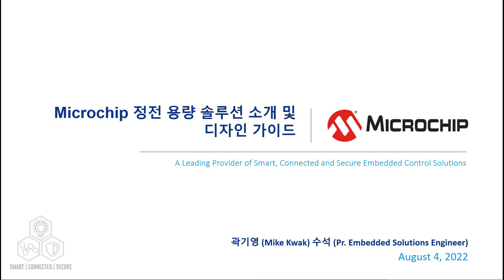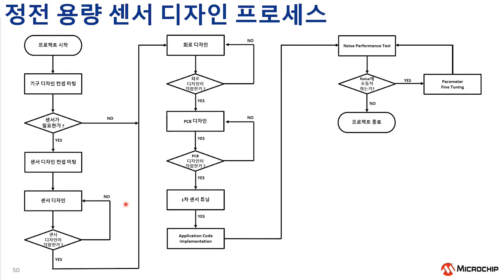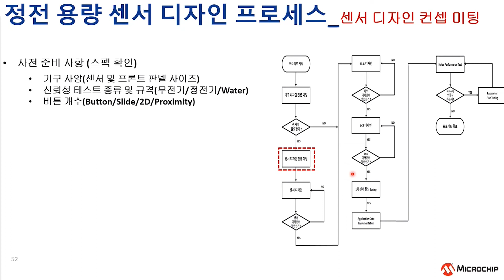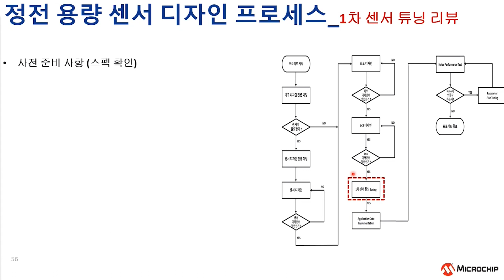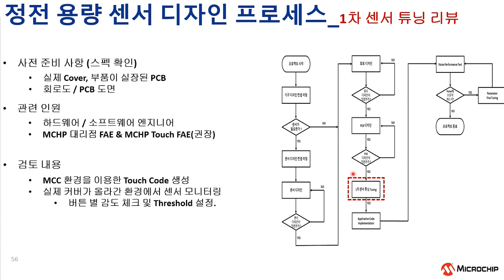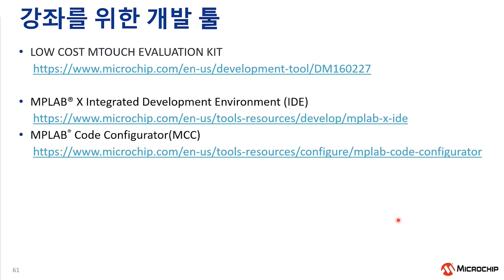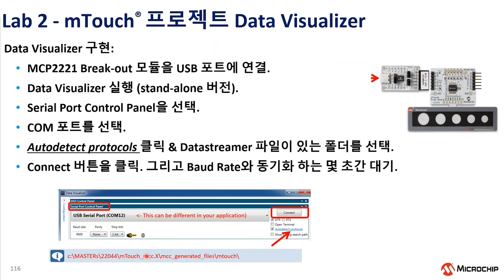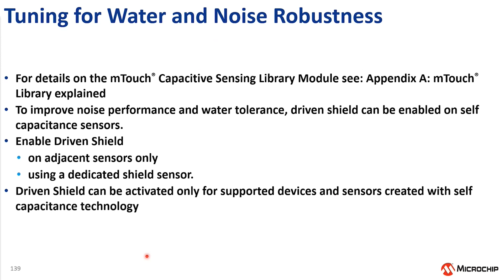정전 용량 방식 터치 솔루션 소개 Part 4: 정전 용량 센서 디자인 프로세스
이 강의에서는 정전 용량 방식 터치 센서 디자인의 프로세스에 대해 다양하게 소개합니다.